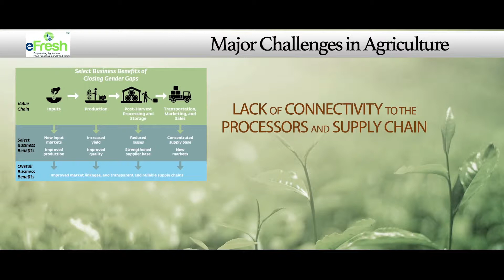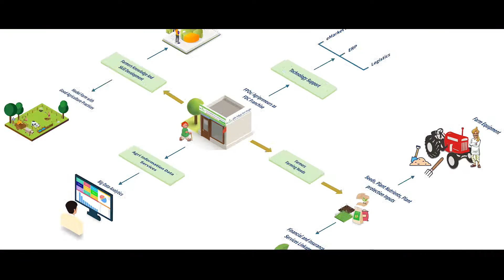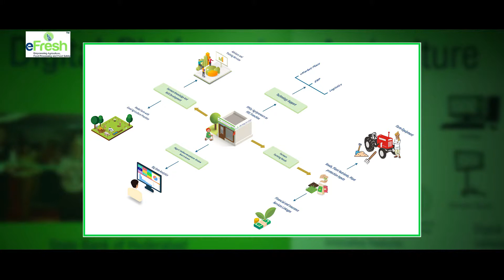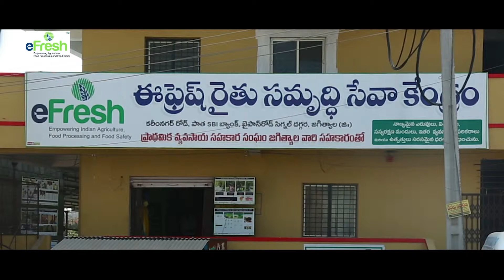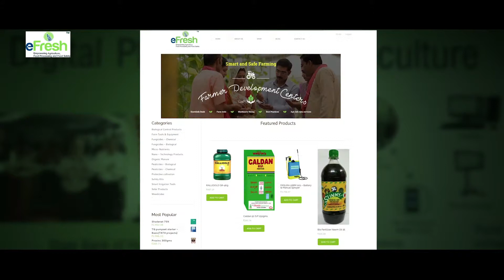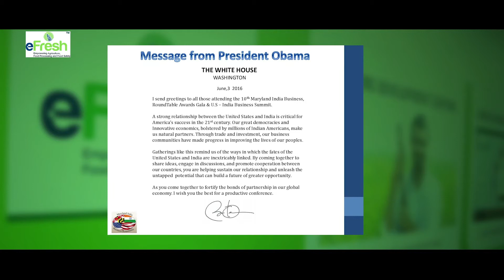eFresh # Success Stories of Farmers eFresh Activities FDC Sustainable Agriculture #